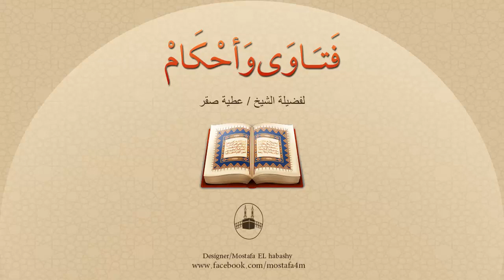ما حُكم الدين في ربط مبايض الأنثى والتعقيم كوسيلة من وسائل تنظيم الأسرة ؟